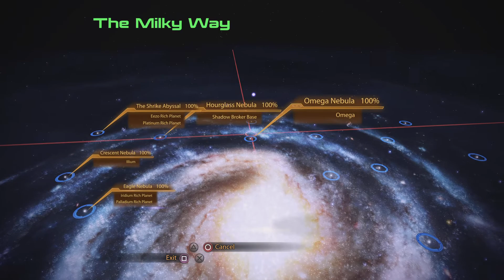Mass Effect Legendary Edition - Mass Effect 2 - Arrival Pt.1 (PlayStation 5)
Follow along as i complete all the mass effect legendary edition on insanity